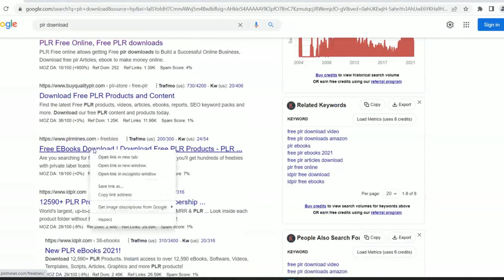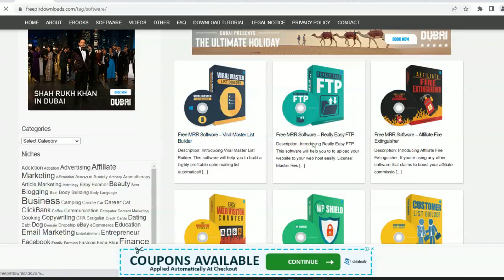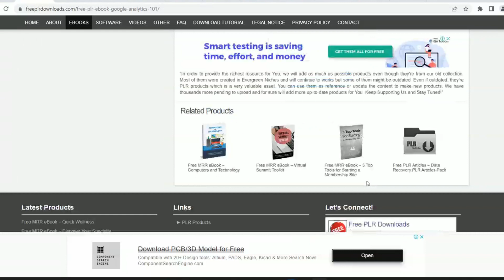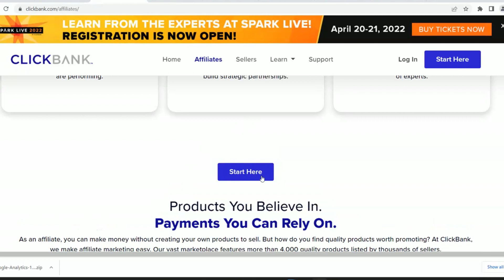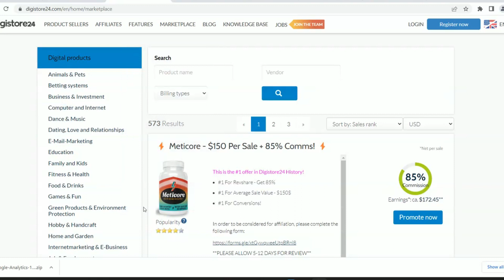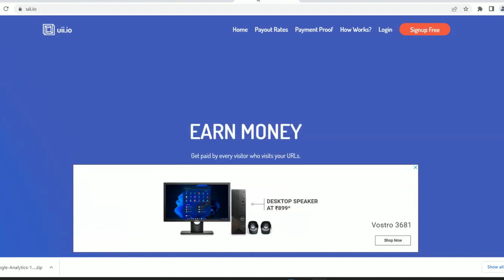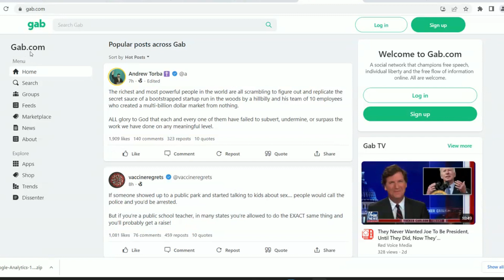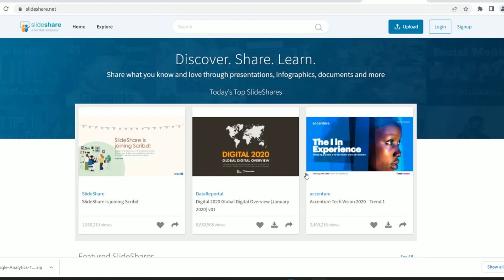Easy Online Jobs | ஆன்லைனில் வேலை பார்த்து 70,000த்திற்கு மேல் சம்பாதிக்கலாம்